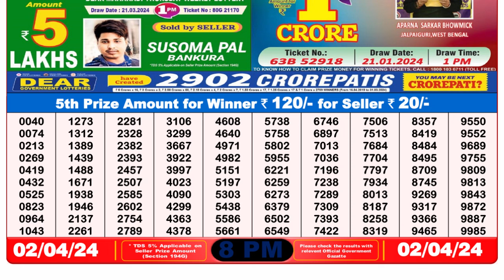Nagaland Lottery Sambad Live 8pm 02.04.24